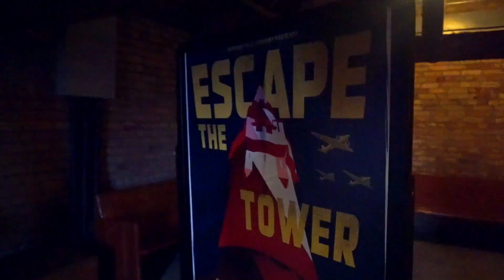Sul set di X-man e Scuola di polizia | casa Loma | TORONTO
FAMMI SAPERE SE QUESTI VIDEO TI PIACCIONO, COSA VORRESTI VEDERE SU QUESTO CANALE...
LASCIA UN COMMENTO QUA SOTTO!

SECONDO EPISODIO DELLA SERIE CANADA🇨🇦🇨🇦🇨🇦
Primo giorno a Toronto in questa mattinata vi porto a vedere un castello a Toronto, location in cui sono stati girati molti tra i più famosi film degli ultimi anni:

FILM GIRATI A CASA LOMA

La Mosca (1986) di Cronenberg
Tre scapoli e un bebè (1988)
A History of Violence (2005)
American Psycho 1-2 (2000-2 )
Blues Brothers (1998)
L’Alba dei Morti Viventi (2004)
La terra dei Morti Viventi (2006) di Romero
I Fantastici 4 (2005)
Grasso è Bello - Hairspray (2007)
L’incredibile Hulk (2008)
Il mio Grosso Grasso Matrimonio Greco (2002)
Tutti gli episodi di Scuola di Polizia (dall’84 all ’87)
L’Enigmista (dal 2004 al 2008)
True Lies (2004)
Twister (1996)
X-Men (2000)
Resident Evil: Apocalypse (2004)

Il castello è davvero affascinante e compresa nel prezzo del biglietto viene fornita l'audio guida.
Composto da 98 stanze richiede molto tempo per essere visitato come si deve inoltre un tunnel di 800m collega la villa alle scuderie dove ci sono alcune auto d'epoca e le serre botaniche.
Durante il mese di dicembre vengono allestite decorazioni natalizie molto suggestive che rendono molto più bello il castello.

Attrezzatura utilizzata:
-feiju G4

Per qualsiasi info o domanda non esitare a contattami nei commenti o sui vari social... Cerca

Ps. suggeritemi qualche posto bello da vedere o cose così...
Grassie Neee…!

I S C R I V I T I ☐A L☐ C A N A L E ☐G R A T I S